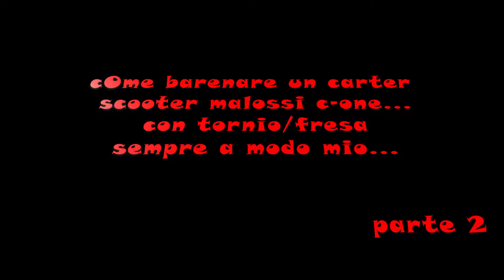#17 ⚠️TUTORIAL⚠️ COME BARENARE UN CARTER MALOSSI C-ONE CON TORNIO / FRESA DAMATOMACCHINE parte 2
episodio 17 trovato il centro del foro (sede cuscinetto) grazie alla boccola che abbiamo realizzato al TORNIO. siamo pronti a staffare il carter sotto la FRESA per eseguire una BARENATURA OTTIMA !!! Vedremo i vari passaggi e a cosa stare attenti durante la realizzazione. È un lavoro senza fronzoli, alla portata di tutti, anche per chi non ha molta dimestichezza con i lavori alle macchine utensili... LATHE/MILLING...🤔👀😉🤩
daiiii... non fare il FRANCO e dicci la tua nei commenti !!!

grazie della visione e al prossimo video🥰
episode 17 found the center of the hole (bearing seat) thanks to the bushing we made on the LATHE. we are ready to clamp the casing under the CUTTER to perform an EXCELLENT BORING !!! We will see the various steps and what to watch out for during the realization. It is a no-nonsense job, within everyone's reach, even for those who are not very familiar with machine tool work ... LATHE / MILLING ... 🤔👀😉🤩
come on ... do not do the FRANCO and tell us yours in the comments !!!

Write in the comments what you think about this technique, leave a LIKE 👍

►TORNIO DAMATOMACCHINE MULTITECH 800 PLUS CON TESTA FRESA MOD. EXTRA

Seguici per altri video e aggiornamenti. Per collaborazioni contattaci.

My equipment:
►ActionCam CamPark